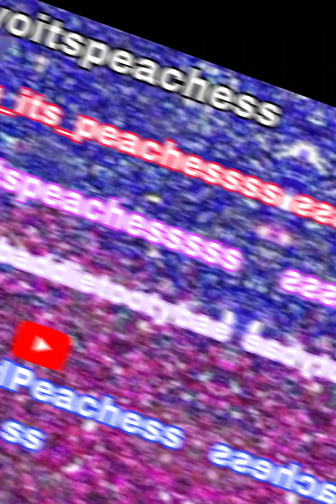￼ Life update first video of 2023 PeachessssGang RunItUp LikeCommentSubscribeShare #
Music from @nickiminaj song, top of the world ￼Don’tOwnCopyrightsToTheMusic